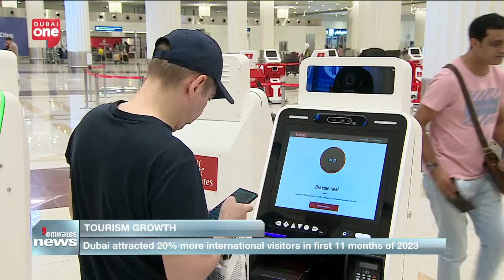Dubai attracted 20% more international visitors in first 11 months of 2023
Emirates News